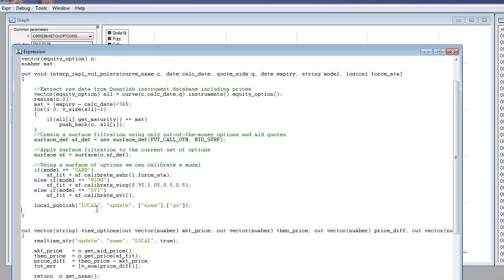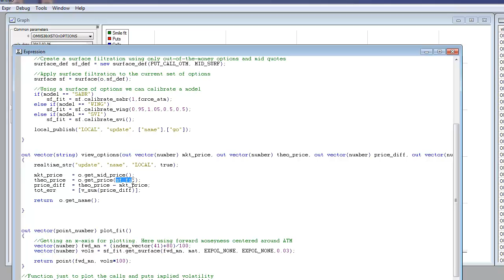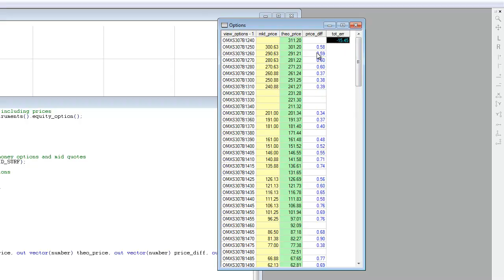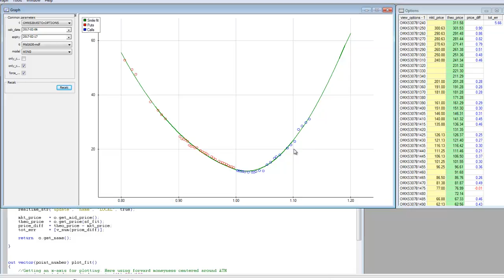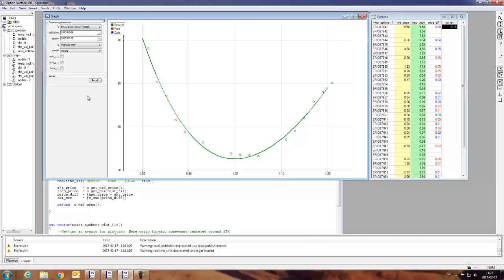Quantlab 101 - more - Vol Surface and Option Pricing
Continued presentation of vol surface creation and using the surface fit for theoretical pricing of traded options. We compare quality of fit using SVI, SABR and WING model for OMX30 Index options and single stocks.